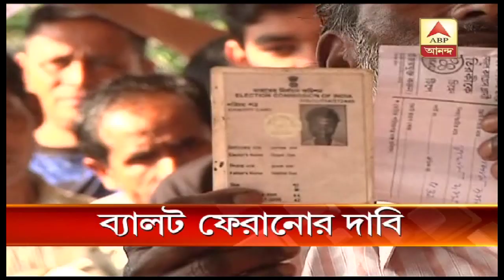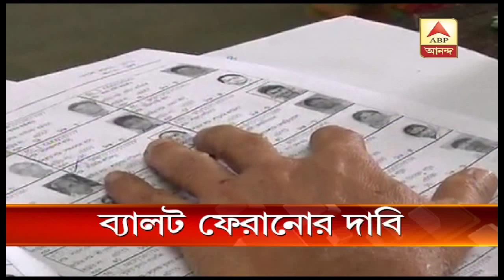Mamata wants ballot back instead of EVM